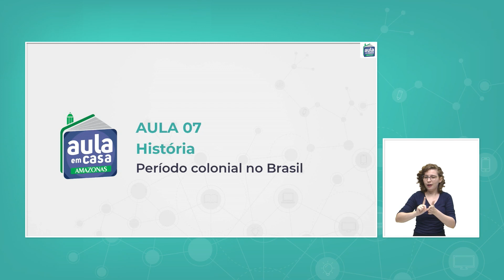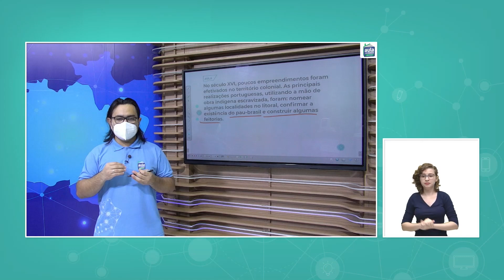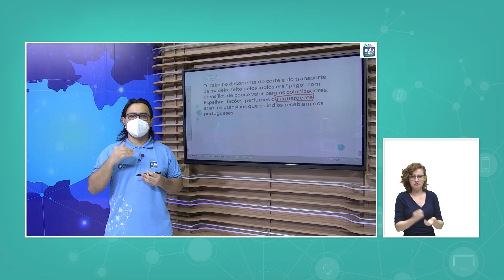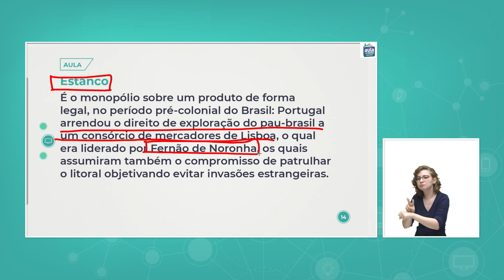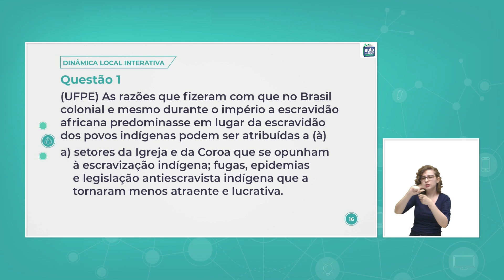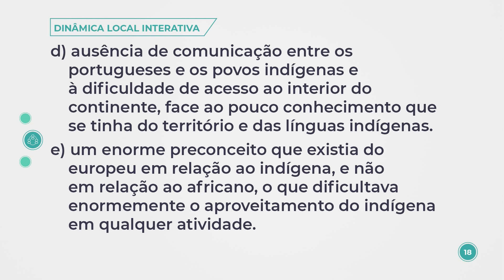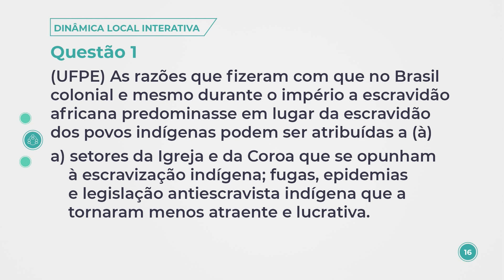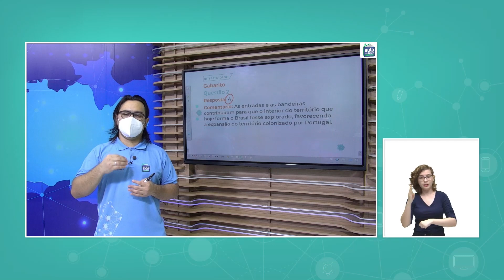Aula 07 - História - Período colonial no Brasil